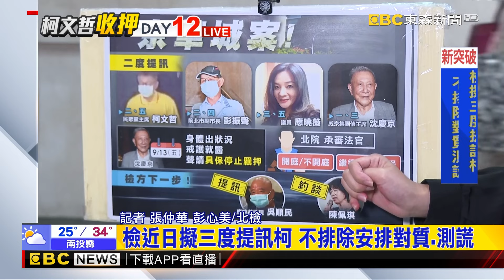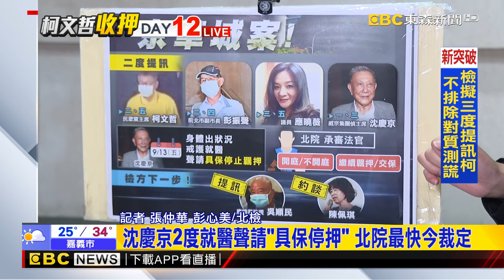最新》檢近日擬三度提訊柯 不排除安排對質 測謊@newsebc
今天周一 北檢持續偵辦京華城案，但上週五（13）威京集團主席「沈慶京」因為身體不適，被緊急戒護就醫，他的律師也「聲請」具保停押。